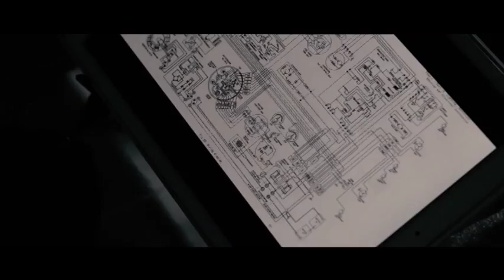2016 Remember Remember (Francis Cousins & James Hastings)